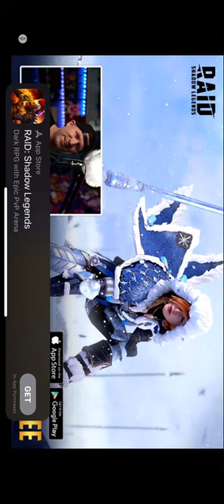200 subscribers special!🥳🎉